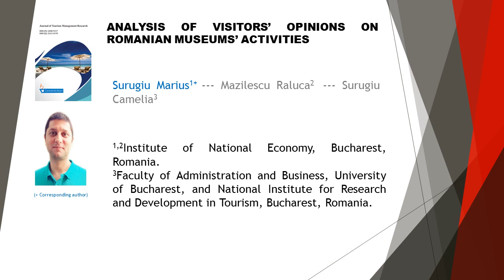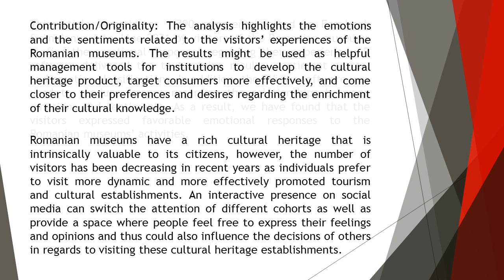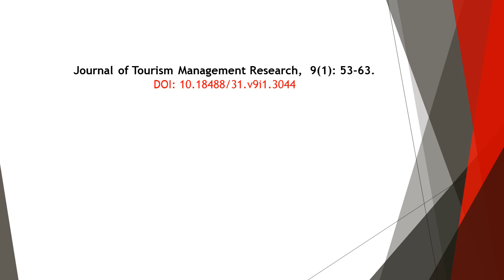Analysis of Visitors’ Opinions on Romanian Museums’ Activities JTMR 2022 91 53 63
Analysis of Visitors’ Opinions on Romanian Museums’ Activities